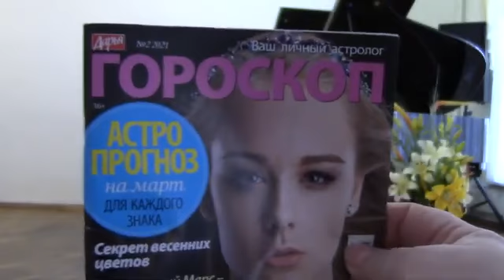Galkina Ulyana - Галкина Ульяна (19.06.2012)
J.S.Bach. Two-part Invention in A minor
C. Czerny. Etude, op.299 №14

И. С. Бах. Двухголосная инвенция ля минор
К. Черни. Этюд, соч.299 №14